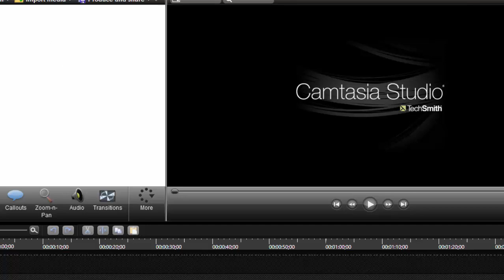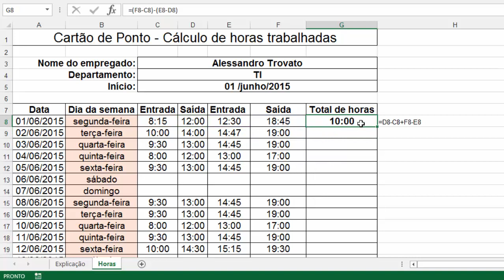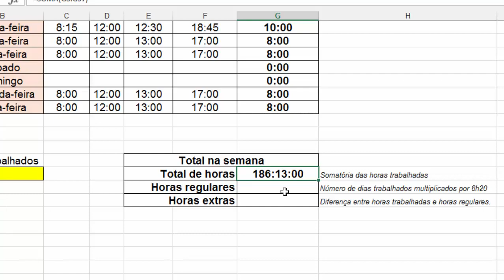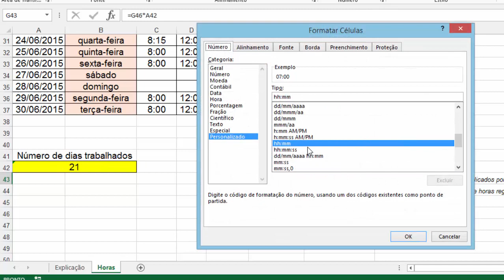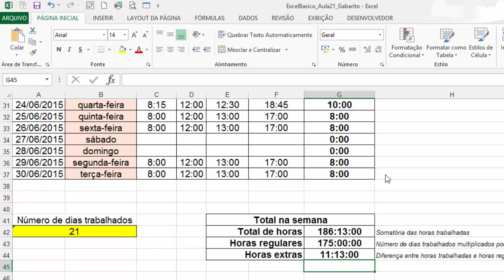Curso Excel #21 - Exercícios cálculo com horas - Módulo Básico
Na vigésima primeira aula do curso de Excel 2013, módulo básico farei a correção dos exercícios propostos das funções e recursos de horas

Tópicos abordados na aula:
 - Correção dos exercícios de horas
 - Formatação personalizada de horas
 - Função TEMPO

Bons estudos!

CURSO COMPLETO - Descrição das aulas

Microsoft Excel é um aplicativo do pacote Microsoft Office